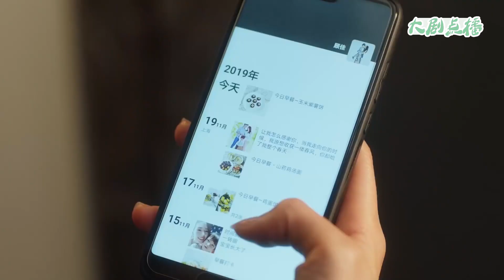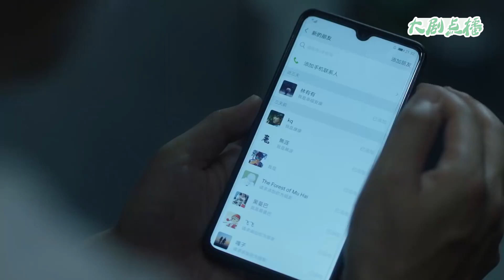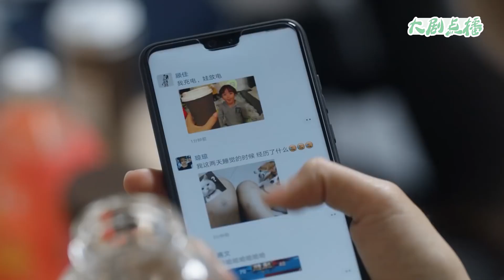妻子發現丈夫出軌，卻不知面前和自己說笑的女孩就是小三！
👇更多精彩：
3SSEY